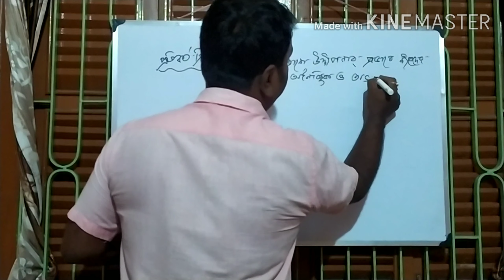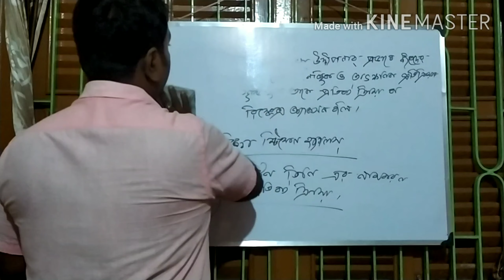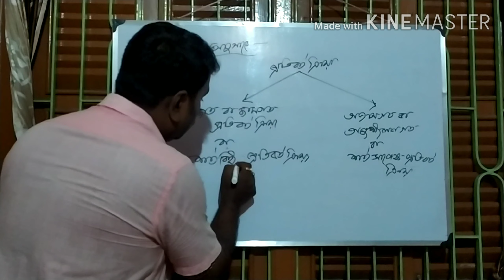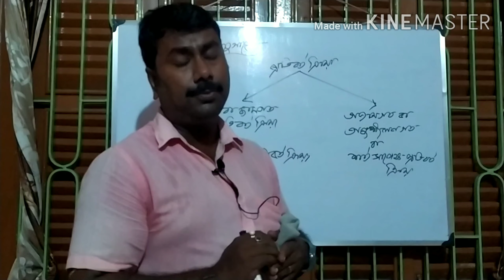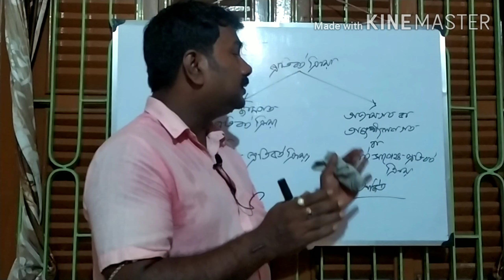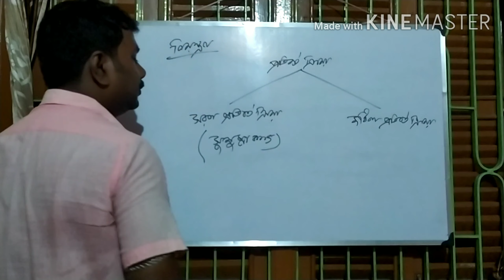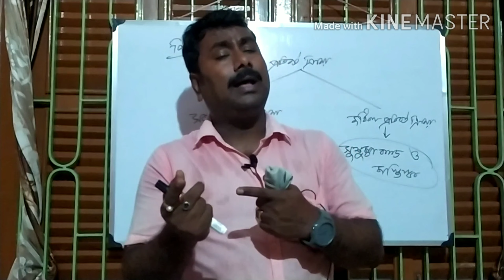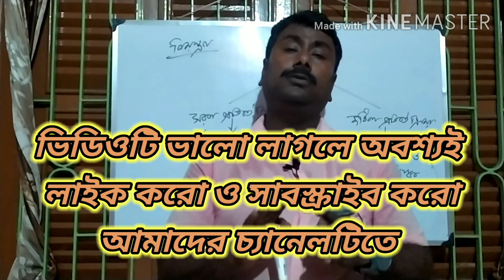Reflex Action & Its Types